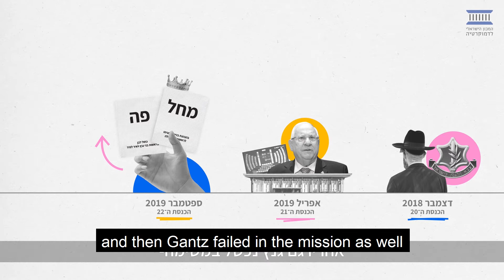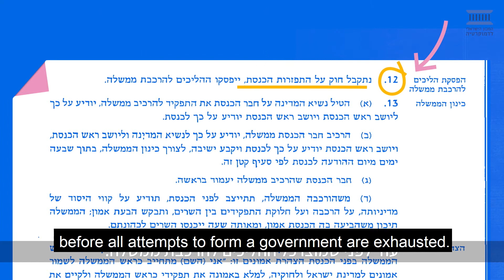4th Elections?! How Did We Get Here?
In less than a month, Israelis will head to the polls again for the fourth time in two years. With everything that's gone on in the world during this time, it's hard to keep track of all the twists and turns that led us to this point.

This video will remind us of how we got here, and what reforms could help put an end to this endless cycle of elections.